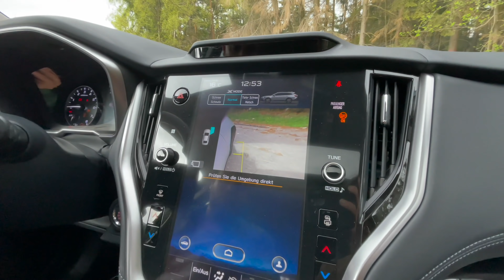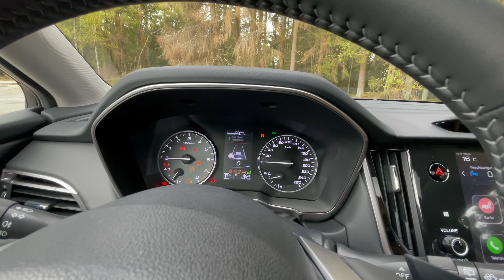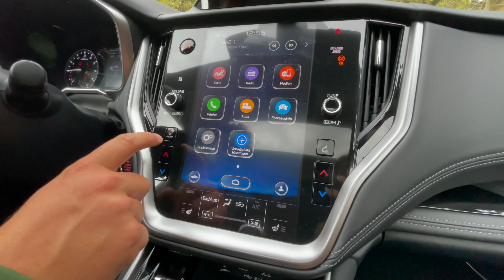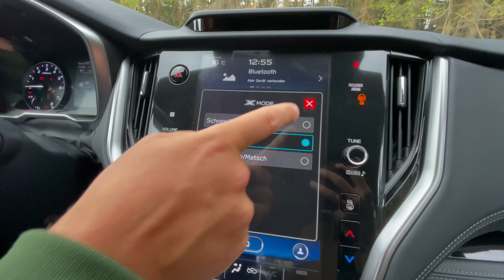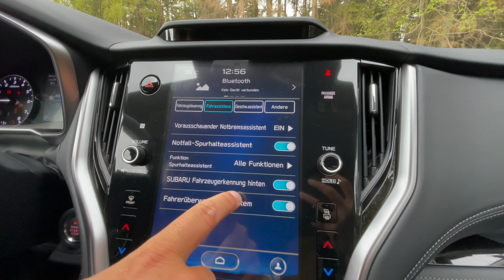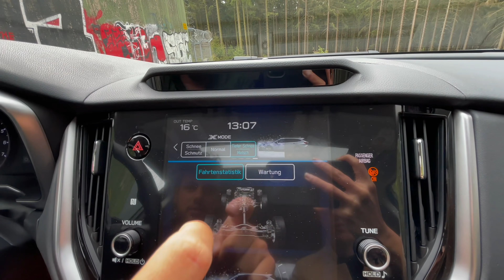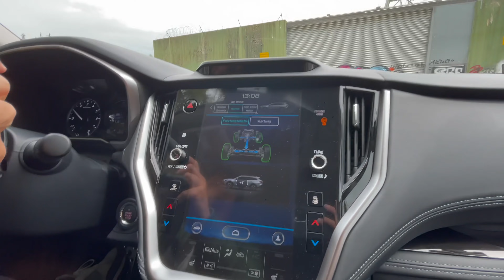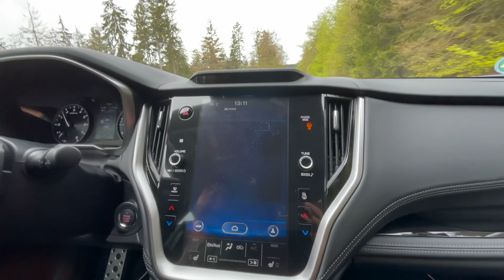Subaru Outback (2021): Auf „Crocodile Dundees“ Spuren! 🐊🪵 Fahrbericht | Review | Test | On/Offroad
Hier gibt’s alle Infos zum (2021) Subaru Outback der sechsten und NEUEN Generation in der Ausstattung „Platinum“: Falls ihr Bock auf: Fahrbericht | Review | Test | On/Offroad | Allrad | Anhängelast | Motor | 2.5i | Lineartronic | Sauger | Boxer | Reichweite | Trend | Active | Exclusive Cross | Preis - zum Allrad-Kombi habt, dann: Schaut jetzt rein! 🐊 🪵

00:06 Intro
00:35 Review
02:17 Historie | Offroad-Wettbewerber | SGP
04:41 Hochgebocktes Design Kombi
09:10 Reichweite | 63 Liter Tank
09:35 Kofferraum | Anhängelast | Platz
12:00 Rückbank Raumwunder
14:10 10 Motor | Vorteile | Nachteile
16:26 Innenraum: Das ist neu!
21:23 Infotainment: Intuitiv?
23:32 Outback Fahren: Wie ist das?
25:00 Kurz Offroad
27:00 Onroad
30:00 Fazit
32:00 00 Preis | Trend | Active | Exklusiv Cross | Platinum

Subaru Outback (2021) in Stichpunkten:

- SUV? Ne!
- SUW: Sport Utility Wagon
- Frei übersetzt: schlechtwegetauglichen Allradkombi
- Hoher Kombi vs. Flaches SUV

- 1996 mit dem Legacy Outback
- 2021 (Mai) sechster Generation
- 2020: 567 Einheiten verkauft in Dt.
- 2021 sollen es 750 werden
- Sechsstelligen Outback-Verkaufszahlen in Nordamerika
- 2019 schon für Nordamerika vorgestellt
- Neue Plattform: SGP – die Subaru Global Platform (seit 2018)

- Wettbewerber:
- Audi A4 Allroad
- Passat Alltrack
- Octavia Scout
- Volvo V60 CrossCoutry

Design:

- Farbe Autumn Green Metallic: 590 Euro
- Höhere Stefigkeit und andere Abmessungen:
- 4.87 mm +5 cm
- 1.88 mm +3,5 cm
- 1.68 mm +1 cm
- Radstand: 2.75 Meter (gleich)
- BODENFREIHEIT: 21 cm +1cm
- RAMPENWINKEL: 21 Grad
- BÖSCHUNGSWINKEL 19,7 Grad (vorne) / 22,6 Grad (hinten)
- Tankinhalt: 63 l

Details:
- verlängerte Motorhaube
- abgewandelter Grill
- Neue Scheinwerfer und Heckleuchten (Jetzt mit LED-Technik)
- Ordentlich Hartplastik
- Stabiler Dach-Träger
- Neu: Exclusive Cross mit schwarzen Elementen und und stabiler Dachreling mit 100 Kilogramm Traglast in Fahrt und 318 Kilo im Stand
- Kofferraum: 561 bis 1.822 Liter (-26 Liter)
- Lange Ladefläche bei umgelegten Sitzen
- Anhängelast 2 Tonnen

Innen:
- 11,6-Zoll-Infotainment-Touchscreen
- Hochformat wie Volvo oder Tesla
- Intuitiv, schnell
- Sehr bunt
- Leder-Innenausstattung "SUBARU EXKLUSIV" 2.950,-
- Kein HuD
- Dafür Ampel Punkte

Motor:

- Vierzylinder-Boxermotor ohne Turbolader
- Sauger
- 2,5 Liter
- 1,646 Tonnen Leergewicht
- CVT-Getriebes mit acht manuellen Stufen
- 169 PS
- 252 Newtonmeter
- 10,2 s
- 193 km/h
- WLTP: 8,6 Liter
- Realer Verbrauch 9-9,5 Liter

Fazit/Preis:

- 2.5i Trend 124 (169) / 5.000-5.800 [kW (PS) bei U/min], Lineartronic
- ab € 40.890,-

- 2.5i Active 124 (169) / 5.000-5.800 [kW (PS) bei U/min], Lineartronic
- ab € 42.890,-

- 2.5i Exclusive Cross 124 (169) / 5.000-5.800 [kW (PS) bei U/min], Lineartronic
- ab € 43.790,-

- 2.5i Platinum 124 (169) / 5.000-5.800 [kW (PS) bei U/min], Lineartronic
- ab € 45.990,-

Technische Daten: (2021) Subaru Outback 2.5i Exclusive Cross Lineartronic

MOTOR: 4-Zylinder-Saugboxer / 2.498 ccm / Benzin
LEISTUNG: 124 kW (169 PS) bei 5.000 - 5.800 U/min
MAX. DREHMOMENT: 252 Nm bei 3.800 U/min
GETRIEBEART: CVT-Automatikgetriebe
ANTRIEB: permanenter Allradantrieb
BESCHLEUNIGUNG 0-100 KM/H: 10,2 s
HÖCHSTGESCHWINDIGKEIT: 193 km/h
VERBRAUCH: 8,6 l/100km (WLTP) / 9,3 l/100km (Testverbrauch)
EMISSION: 169 g/km (WLTP)
LÄNGE : 4.870 mm
BREITE : 1.875 mm
HÖHE: 1.675 mm
BODENFREIHEIT: 213 mm
RAMPENWINKEL: 21 Grad
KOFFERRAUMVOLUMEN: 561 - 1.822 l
ZULADUNG: 554 kg
ANHÄNGELAST: 2.000 kg (gebremst bei 12% Steigung)
LEERGEWICHT: 1.646 kg
BASISPREIS: ab 39.990 Euro

Für Anfragen aller Art:
jan@thecarcrash